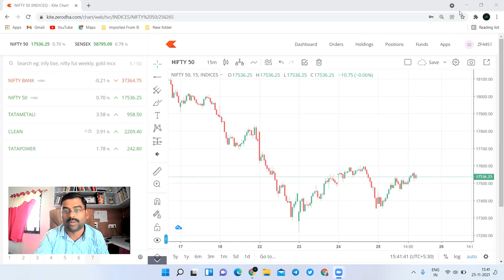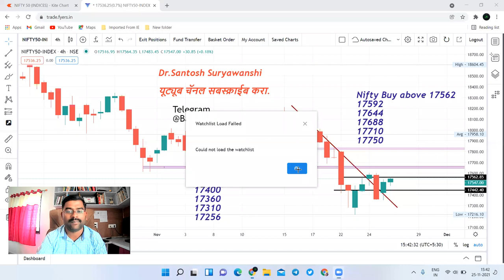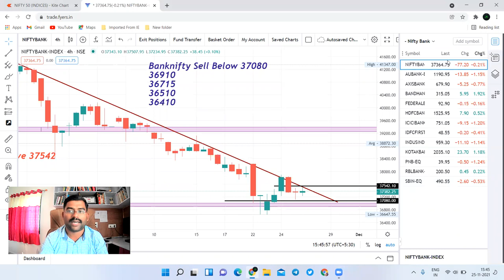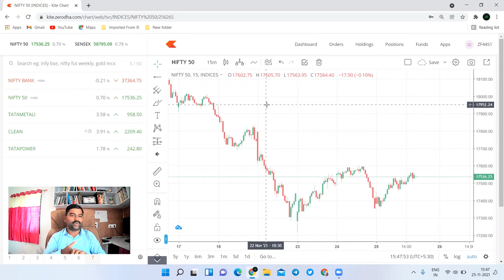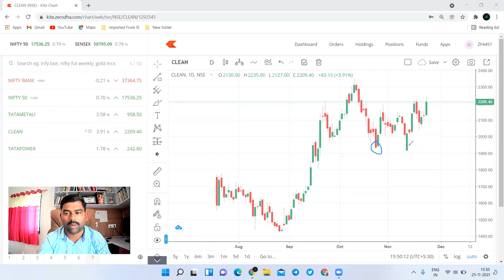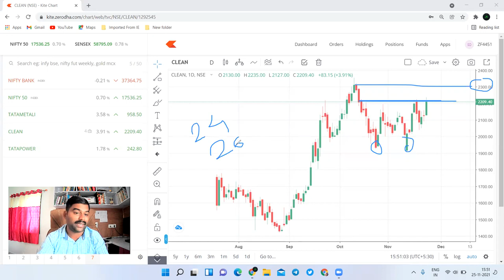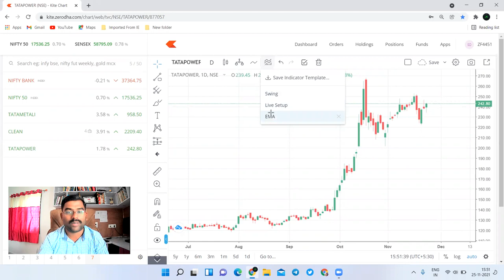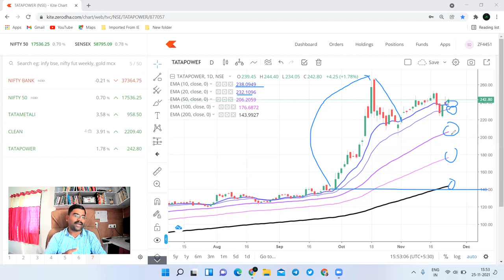26 Nov Nifty & Bank nifty prediction मार्केटमध्ये काळजीपूर्वक Trade करा